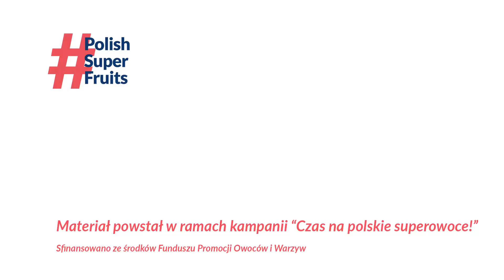Zapraszajmy na plantacje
Zaproszenie na plantacje to propozycja, z które powinni korzystać plantatorzy jagody kamczackiej, ale również innych gatunków. Tak żeby wspomagać branżę i swoje gospodarstwa. Taka forma zaproszenia gości na plantację to też sposób żeby zarobić na sprzedaży owoców i pokazać przetwory, które produkuje się w gospodarstwie. Tego typu pomysły na zachodzie funkcjonują od kilku lat, jest to dla wielu plantatorów ważny biznes, ważne źródło dochodu, czasami wręcz przewyższające to co uzyskują ze sprzedanych owoców czy to na giełdzie, czy dostarczając je do supermarketów. Przy tego typu formach sprzedaży bezpośredniej owoców rozwija się, rozwijają się usługi gastronomiczne, rozwijają się różne atrakcje dla dzieci. Może warto iść w tym kierunku, pomyśleć, żeby koło plantacji przeznaczyć kilka arów właśnie na miejsce relaksu, wypoczynku, dla gości, których powinniście na swoje plantacje zapraszać co roku, nie w jeden weekend, może częściej. Organizować cykliczne weekendy z jagodą kamczacką, np. przez cały czerwiec, czy z truskawką, czy z maliną. Myślę, że dla wielu producentów owoców jagodowych, szczególnie gospodarstw które zlokalizowane są w pobliżu dużych miast, może być to cenne źródło dochodów – mówi Tomasz Werner, Redaktor Naczelny „Jagodnik”.

Pełna relacja z czerwca 2020, kiedy w całej Polsce plantatorzy jagody kamczackiej gościli konsumentów, przyjaciół, którym pokazywali swoje owoce, opowiadali o nich, częstowali domowymi ciastami, pokazywali to co produkują, soki, dżemy, niektórzy wina

Twitter: Czas na polskie superowoce! @SuperFruitsPL

Sfinansowano ze środków Funduszu Promocji Owoców i Warzyw